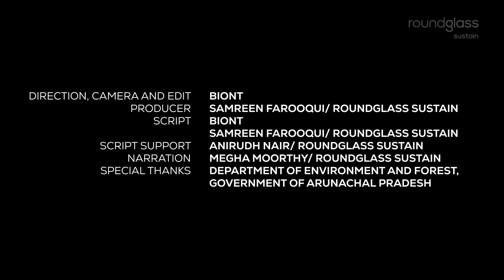Namdapha National Park: The Last Frontier of the Northeast | Wildlife Wonders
Have you ever wondered about the hidden gems of India’s northeastern borders? Arunachal Pradesh’s Namdapha National Park is one of the world’s most remote and biodiverse parks, but it is facing a growing challenge. Despite its isolation, the park is struggling under increasing human pressures that threaten its unique wildlife.

In this video, we take you on a journey through Namdapha, uncovering the secrets of this last frontier of the Northeast. Will its incredible biodiversity survive the challenges it faces? Watch to learn more about this pristine yet vulnerable ecosystem.